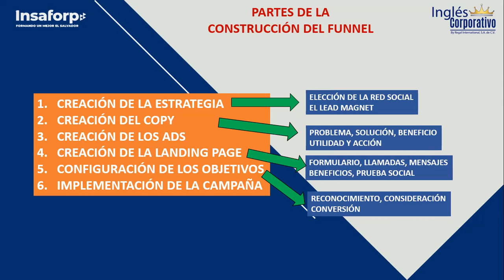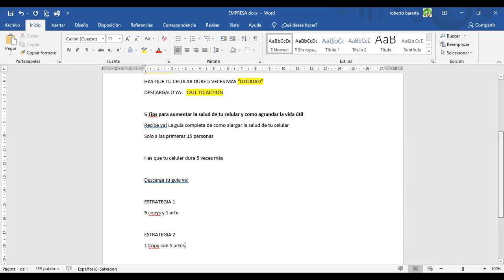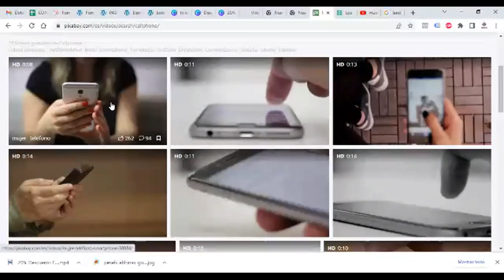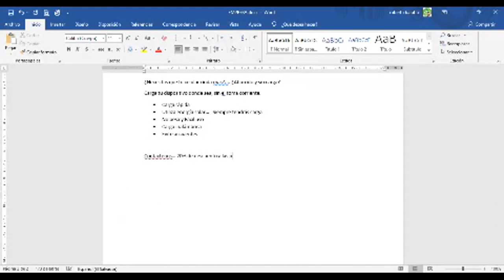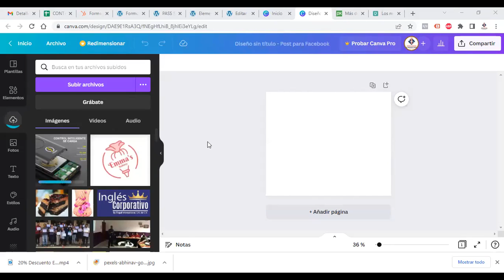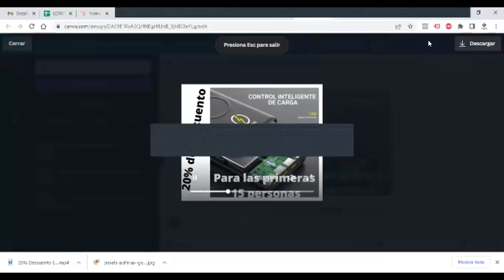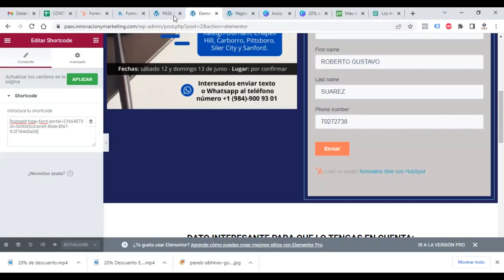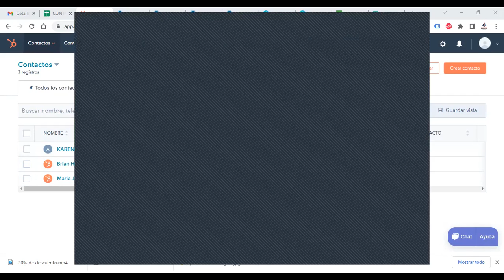Ingles Corporativo- Clase 14 Estructura de una Campaña publicitaria en Facebook